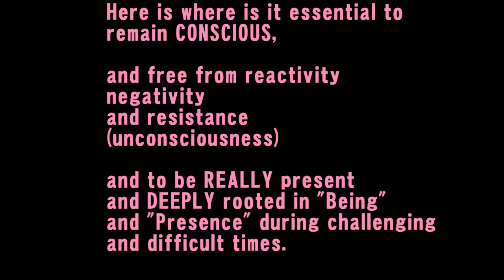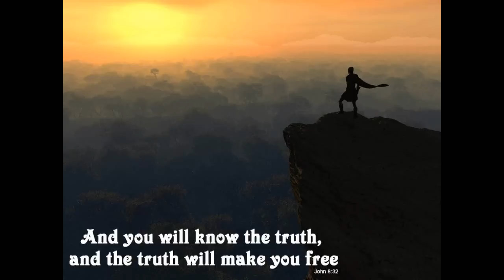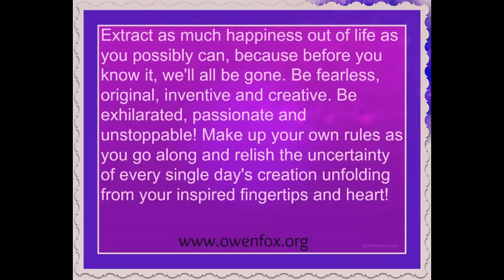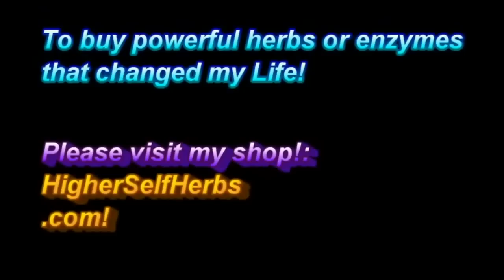The 3 Main Things That Stops Us From Being Who We (Truly) Are - Owen fox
The 3 Main Things That Stops Us From Being Who We Are are: Carrying the PAST, allowing ourselves to be influenced by OTHERS not being who they truly are (in alignment with love, peace, joy, positive power and light), and thirdly: what we see around us in the PRESENT. We use these almost as excuses to lose ourselves in negativity, reactivity, unconsciousness and resistance. By remembering to remain seated and rooted in Who We Are - without giving our power away, we learn to live more an empowered, inspired, beautiful life.

Owen Fox is a spiritual life guide and teacher helping others find and know their true self, and practically apply and bring that AWESOME TRUEST part of themselves out into REAL daily life, to create the LIFE OF THEIR DREAMS, from their heart, one little empowered, positive step at a time. He has come from the brink of death, having lost the life that he knew, his former identity, not wanting to live anymore, being terrible sick, depleted, disabled, sad, lonely, anxious, hopeless and depressed, to helping hundreds of thousands of people get well, emotionally, mentally, physically and spiritually. He combines both new age and old age wisdom, and his expertise in diet, herbs and natural healing, and does his work with massive, unstoppable inspiration! He loves nature and his family, and has a big, sensitive heart to other people's suffering. He wants to share his knowledge and heart with you, so you too can have a more wonderful, peaceful, free and empowered life. Namaste, Owen..

1 to 1 LIFE COACHING/MENTORING with Owen & GROUP/RELATIONSHIP COUNSELING With Owen and his partner Sally

Love Thyself
Know Thyself
Be Thyself

Namaste & love,
Owen!